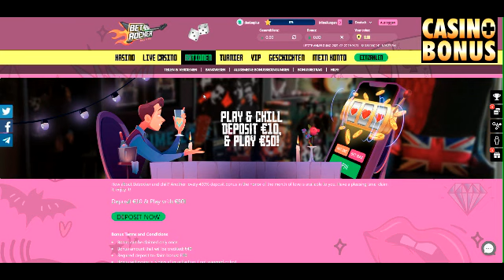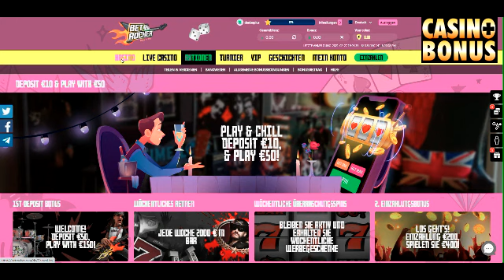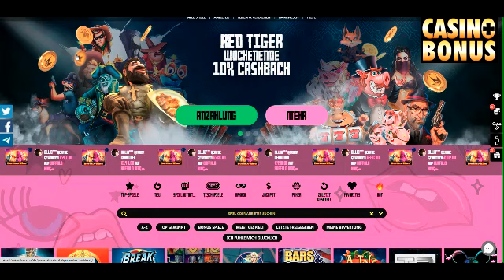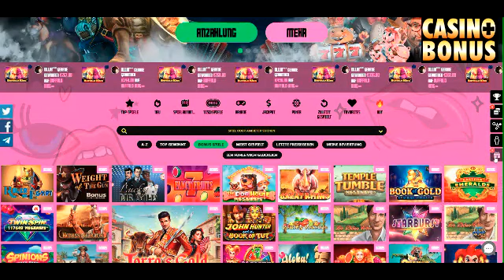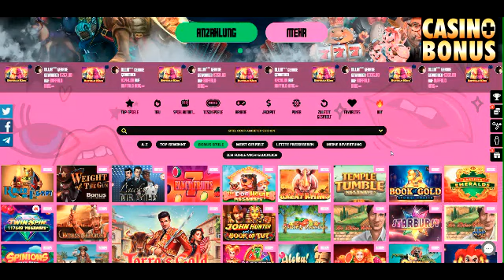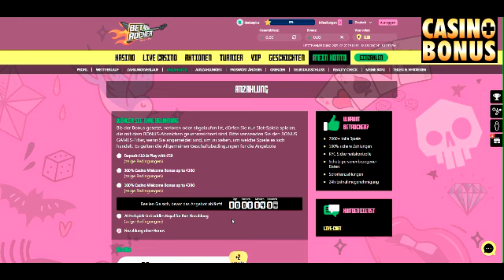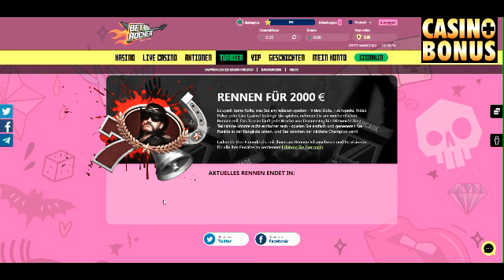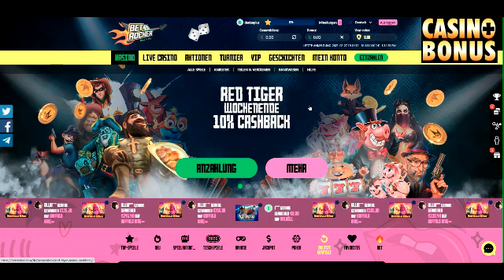Casino Test - Betrocker Casino - live getestet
+ 50 Freispiele ohne Einzahlung
–/+ Achtung unterschiedliche Umsatzbedingungen, z.B. 30x Bonus und Einzahlung
–/+ Schöne vielseitige Navigation, inklusive Anbieter Sortierung
–/+ Spiele nur aus der Kategorie Bonusspiele verfügbar
— Bonusspiele zusätzlich mit unterschiedlicher Anrechnung bis zu nur 25x
–/+ Viele Bonusangebote und Freispiele
+ schnelle Auszahlung nach Verifizierung
–/+ Auszahlungslimit: 10 000 pro Monat